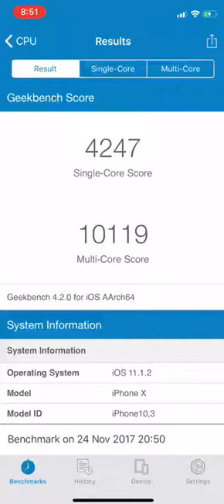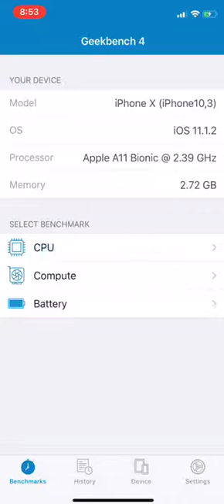Geekbench 4 iPhone X 256 Benching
Great results